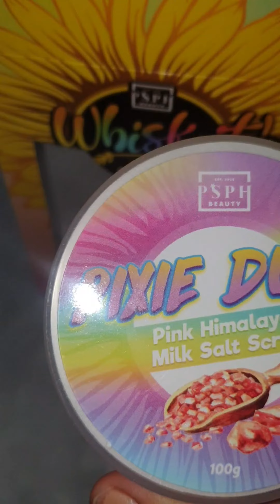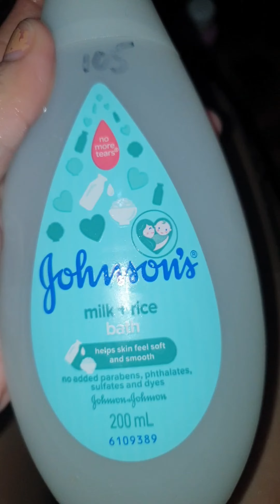ASMR Paano gamiting si WhiskIt PSPH Beauty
ASMR para maiba naman 😁😁😁

Paano nga ba gamitin si WhiskiIt?Sunflower oil with Himalayan pink salt and sunflower Apricot Soap Set 😉

Benefits:
Hydrates your skin ⚡
Rich in Antioxidants ⚡
Helps to unclog pores ⚡
Minimizes the "signs of aging" ⚡
Can help calm temporary redness ⚡
Helps to even out the skin tone and texture ⚡
Effective against acne, eczema and skin irritation ⚡